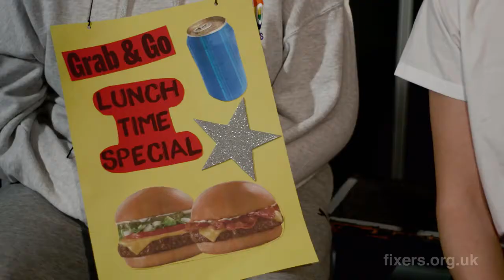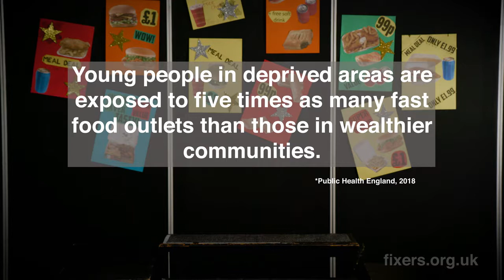Food Poverty Easterhouse Glasgow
Video created by the children from Easterhouse Glasgow